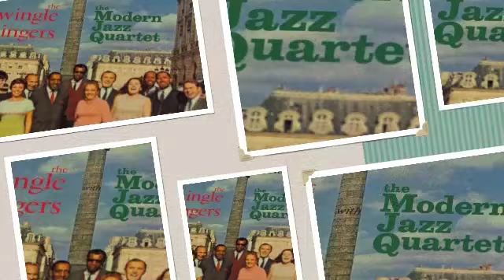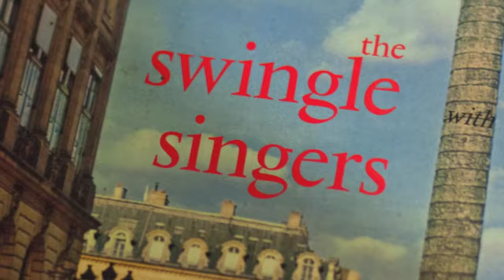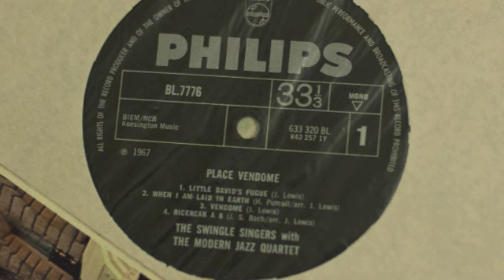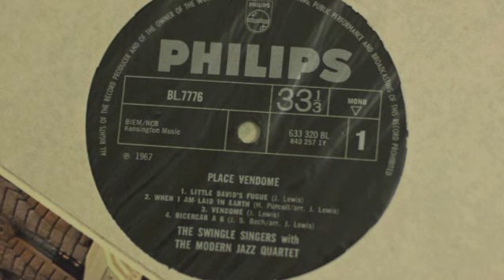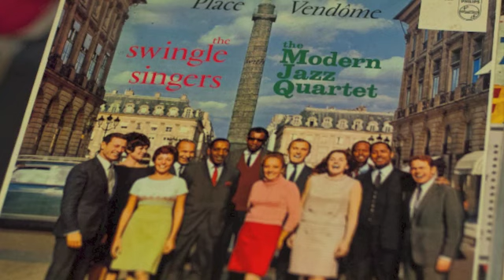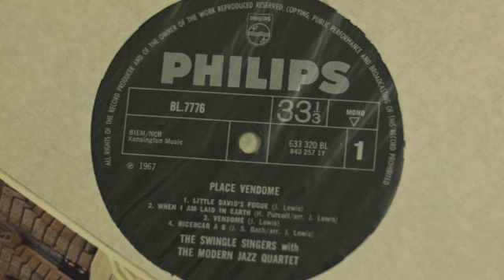The Modern Jazz Quartet + The Swingle Singers-Air for G string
A Jazz interpretation of  J.S. Bach's Air for G string.